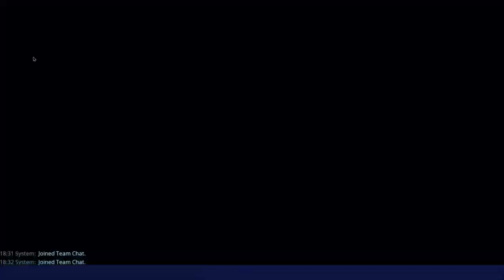Inferno Dungeon Solo Speedrun 2:33 (WR) - Fortnite STW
Nice I reckon